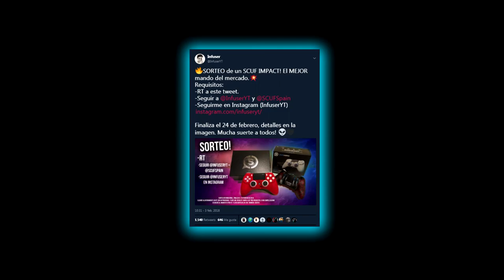¿Por qué MW2 fue TAN BUENO?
¿Por qué MW2 fue TAN BUENO? Ya lo vimos con Black Ops 2, pero este Modern Warfare es el mejor CoD de todos los Call of Duty que existen, al nivel de Bo2. Ojala salga el MW2 remastered.

► ¡Sígueme!
• Puedes apoyar monetaria y opcionalmente para que pueda seguir creando contenido por YT

► Gaming!

➨ ¡Canciones!
• Logic - 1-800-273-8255 ft. Alessia Cara, Khalid
• Pamaj 1 million subs Intervention y tal
• Mike Williams - Lullaby
• Lady Dadi - tommy trash remix